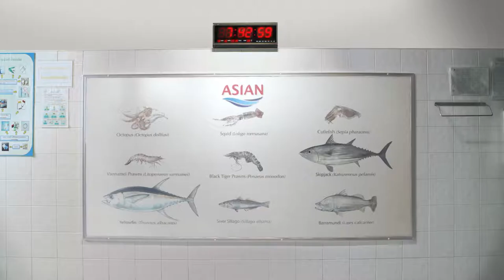monchou pet food manufacturer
For over 40 years, Asian group has sourcing and producing high-quality seafood for exporting to many countries around the world with advanced food processing technology. Our facilities are approved as a quality control system with full compliance of HACCP, GMP, BAP, ISO 9000, ISO 14000, Halal, Kosher, and BRC standards. We will assure that the company will develop the better standard and grow in the future.

From our professional experiences in the Seafood Frozen production. The company implants the experience to expand the business line into premium pet food for over 10 years. Our main ingredients such as Tuna are certified DOLPHIN SAFE  and comply with DOF and DLD standard traceability and sustainability. Therefore, we can guarantee that our products are at the best quality.

Thus, in 2019, the company is going to expand its business into the pet food market under the brand “Monchou” to maximize our potential as a high-quality pet food manufacturer. Our main focus is to develop products which will support the health of dogs and cats by using high-grade real animal meat (Human Grade) and grain free ingredients to ensure that your beloved pet will enjoy every meal with the right nutrients for lifelong health and happiness, under the slogan “Serve the best for your pet”.